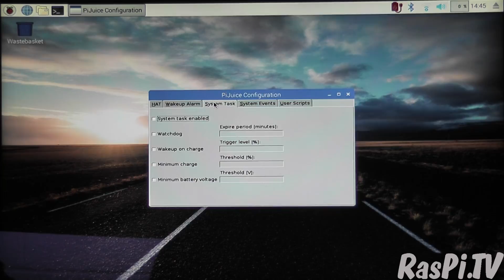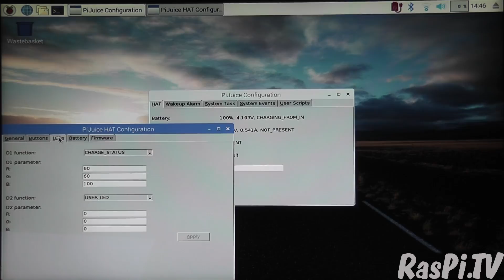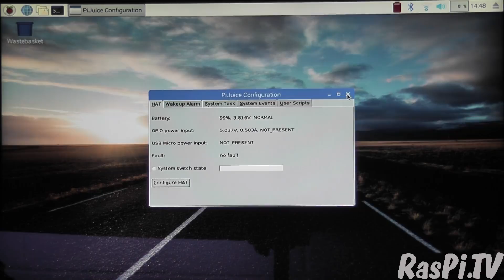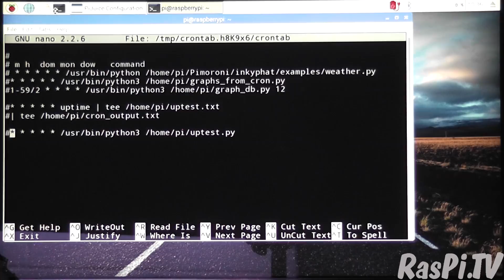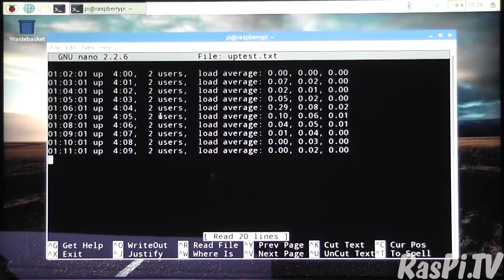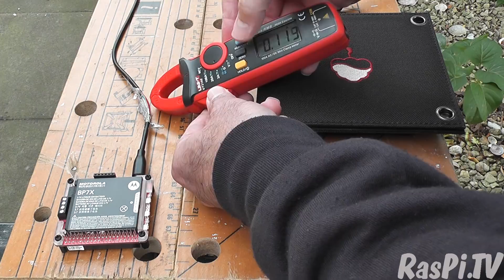PiJuice testing in use + Solar Panels + software overview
PiJuice - in this video we test the PiJuice battery and solar panels and take a good look at the software. here